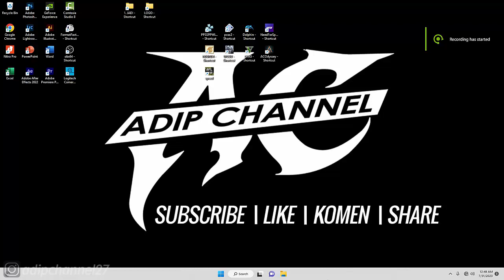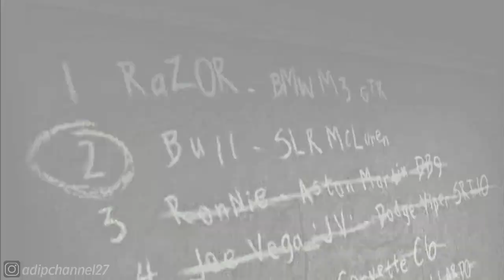BLACKLIST 2❗RACE EVENT - CIRCUIT❗ NFS MOST WANTED REDUX